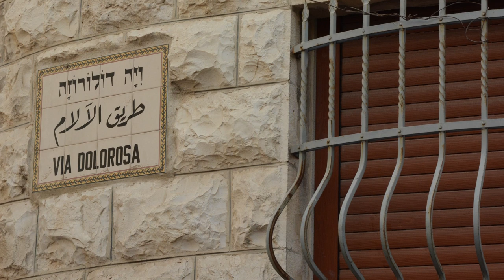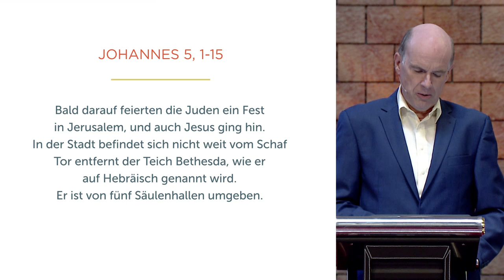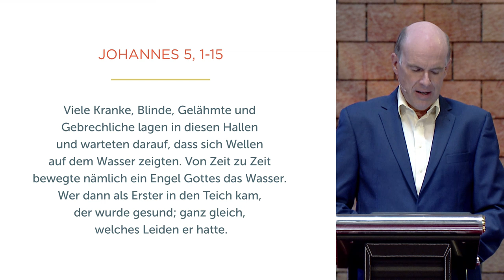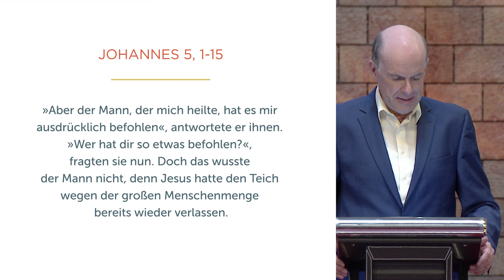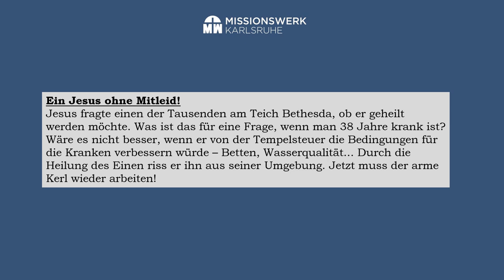Willst du geheilt werden? - Daniel Müller - Missionswerk Karlsruhe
Wohl jeder beantwortet die Frage nach Heilung mit „Ja“. Doch können wir selbst unserer Heilung auch im Weg stehen? Daniel Müller erklärt anhand der Geschichte vom Gelähmten, was unser Part ist, wenn Jesus fragt: „Willst du geheilt werden?“.